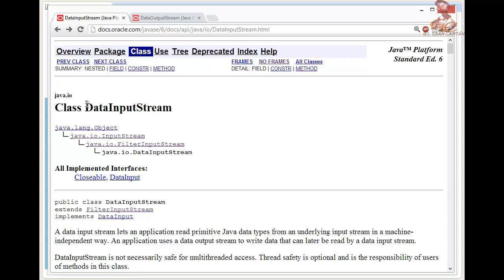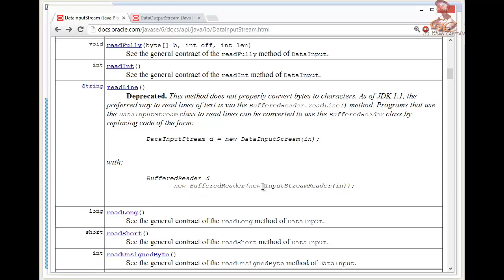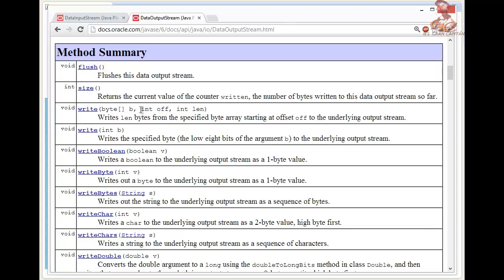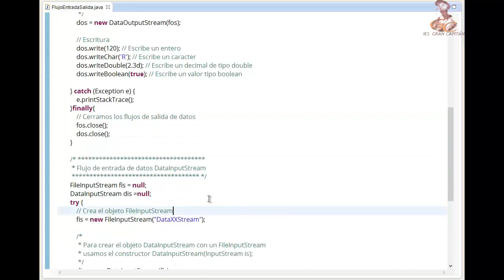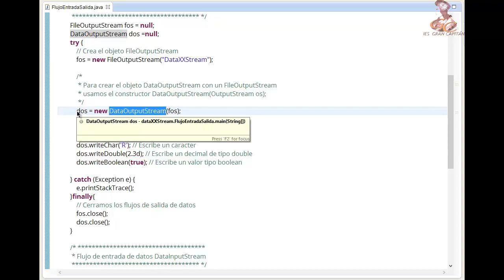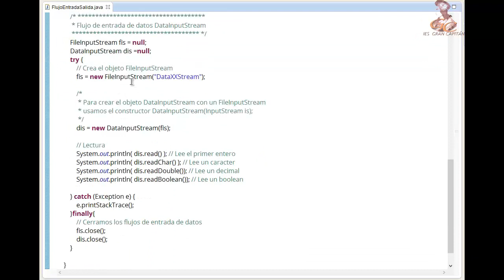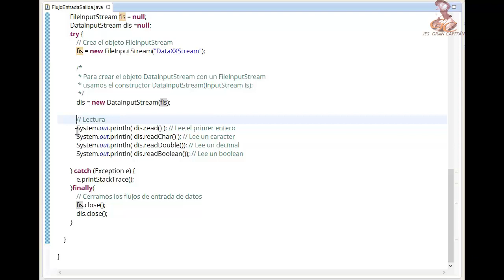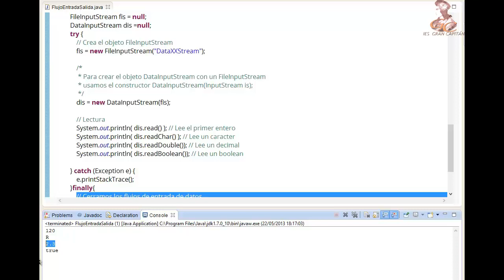Aprende a programar en Java: Flujos de datos. DataXXSteam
Aprende a programar en Java: Descripción y uso de los flujos de datos DataXXSteam

Elaborado por el alumno Rafael García Maliga